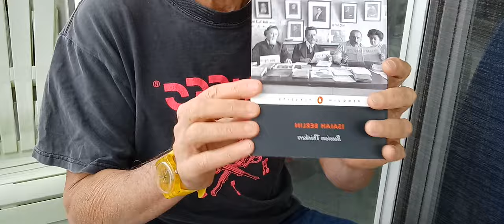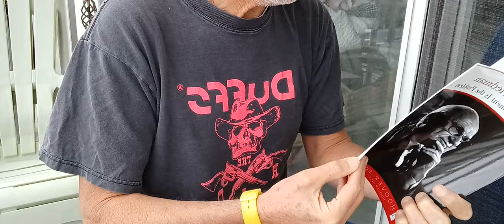Cada vez peor... la versión completa del video desde otra cámara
La vida sigue igual y todo continua. Y en realidad, a nadie le importa. El egoismo sigue siendo la mejor fórmula de superviviencia. Qué más da...

Libros expuestos:

a) The Protestant Ethic & the Spirit of Capitalism, Max Weber
b) Free to Choose, Milton Friedman
c) Community & Society, Ferdinand Tonnies
d) Evolutionary Socialism, Eduard Berstaein
e) Why Goverment is the problem, Milton Friedman
f) Russian Thinkers, Isaiah Berlin
g) Modern Times, Paul Johnson

Qué pretendo?

Buscar la Pesidencia del Perú.

El Mar de Grau? Presente!

Arriba Siempre Arriba! José Quiñones!

Ref: Cada vez peor... la versión completa del video desde otra cámara.

Ref2: Cada vez peor... se cortó el video justo cuando faltaba mostrar el último libro!

La Monstruosidad de las Ventas